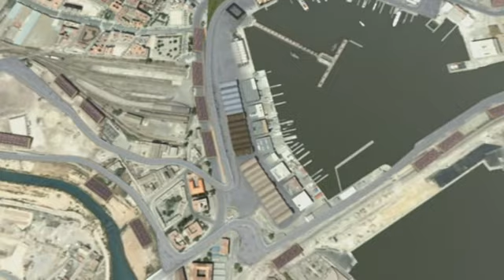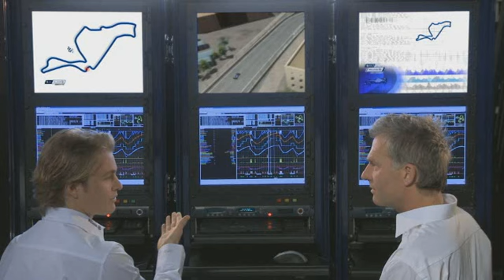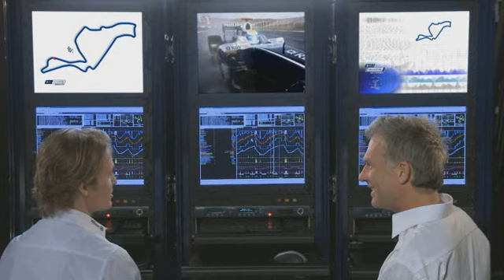Infografika Valencia Europe F1 2009 race preview WIlliams Allianz